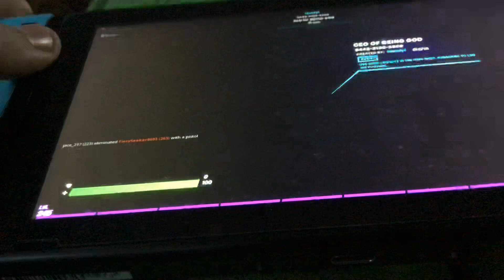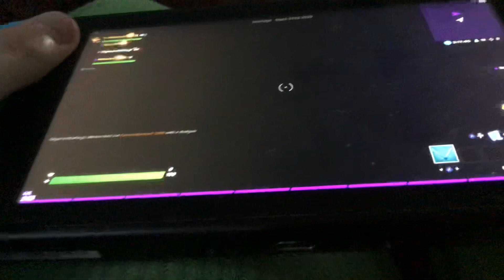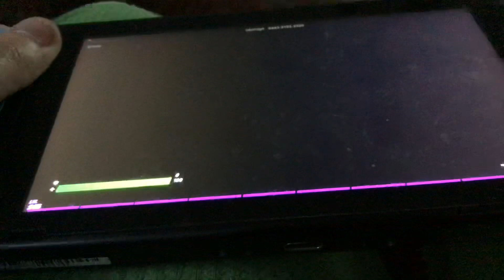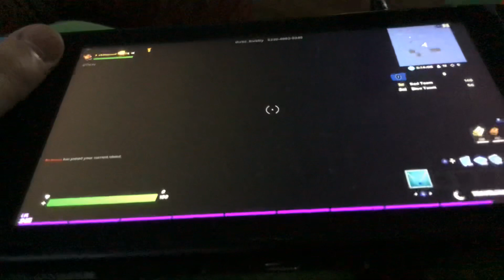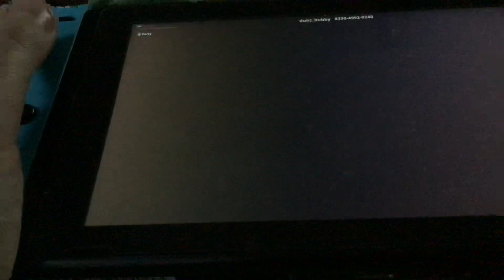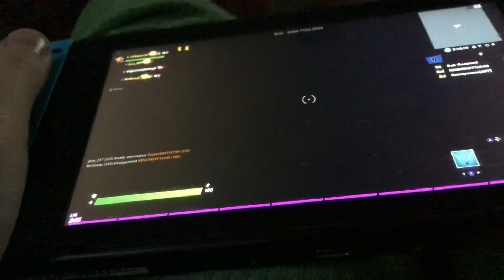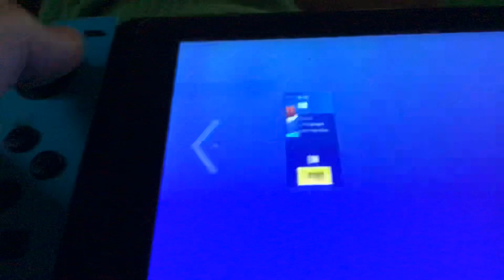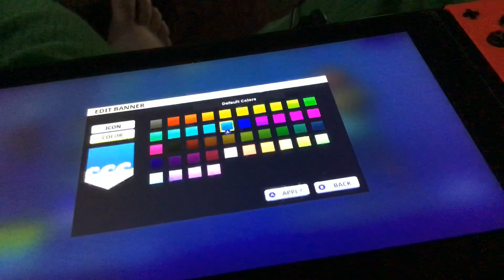Trolling people with the creative glitch an june15 itemshop